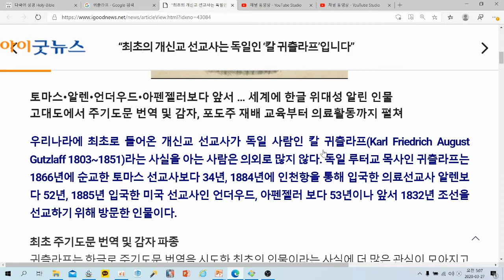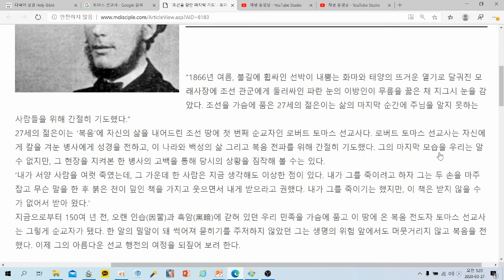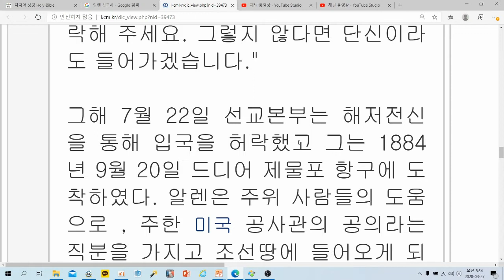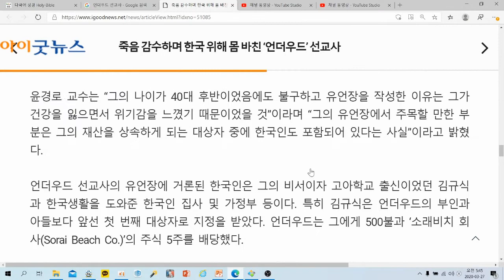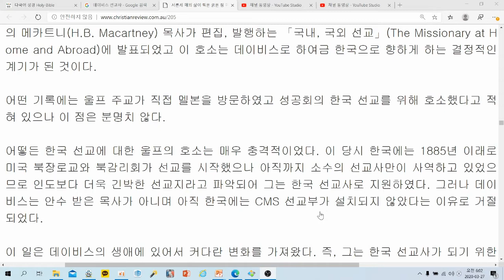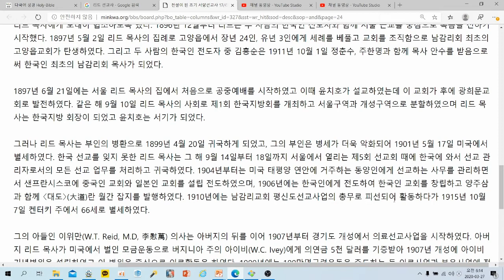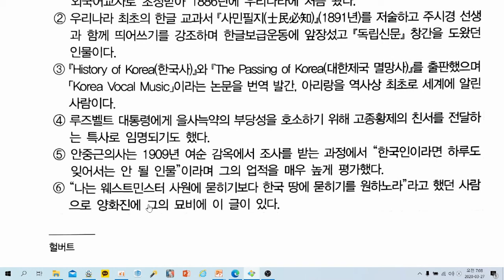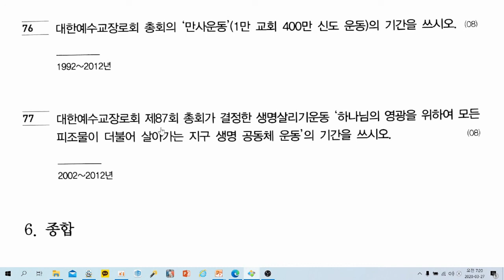목사고시 교회사 문제(한국교회사)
예장 통합 총회에서 발간한 목사고시 교회사문제에 대한 풀이 및 해설 영상입니다.  모든 자료는 개인이 인터넷에 흩어져 있는 정보의 바다에서 아무런 제한없이 수집한 것이므로 시청하실 때 참고하시기 바랍니다.